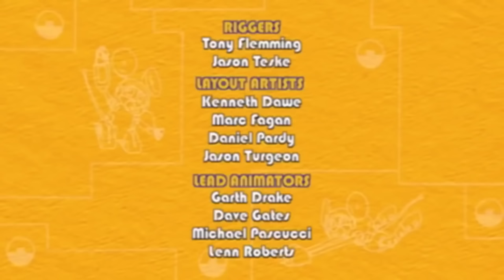Animal Mechanicals Full Episodes | 1 Hour Mechanical Friends Compilation